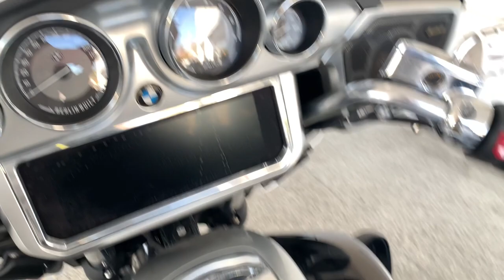2022 BMW R1800TC Los Angeles, Pasadena, Orange County, Riverside, Hollywood CA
New 2022 BMW R1800TC  available at New Century BMW Motorcycles located in 3001 W. Main St., Alhambra, CA, 91801. Servicing the Los Angeles, Pasadena, Orange County, Riverside, Hollywood area.